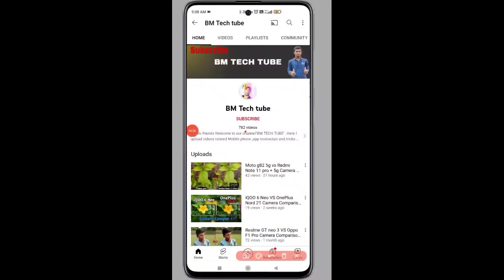Infinix Zero Ultra VS Redmi K50i Camera Comparison | Infinix Zero Ultra Camera Test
Infinix Zero Ultra VS Redmi K50i Camera Comparison.

Infinix Zero Ultra VS Redmi K50i Speed Test
Infinix Zero Ultra VS Redmi K50i Zoom Test
Infinix Zero Ultra VS Redmi K50i Which Better
Infinix Zero Ultra VS Redmi K50i Video Test
Infinix Zero Ultra VS Redmi K50i Comparison